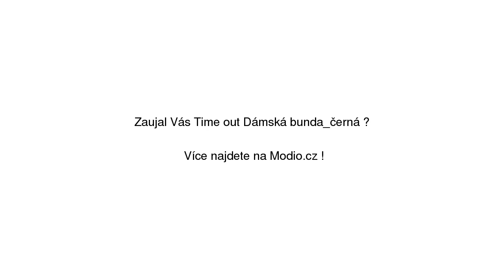Time out Dámská bunda_černá Timeout